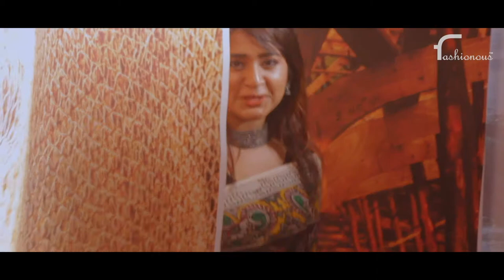Authentic Kalamkari Sarees || Fashionous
In this video, we're featuring sumptuous Kalamkari sarees. Kalamkari sarees serve as a channel of story telling. They're intricately designed with beautiful motifs each of which are related and have a life of their own.